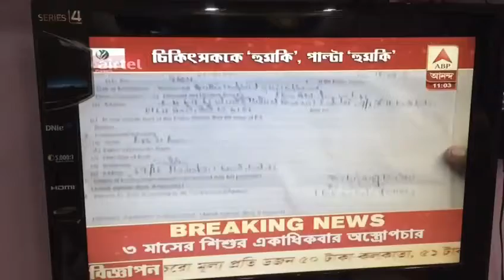CMRI hospital baby case Muhammed Abdullah Azam